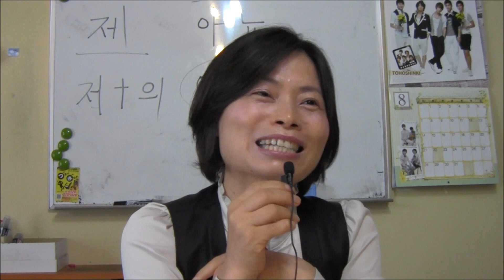More fun in Korean はんそんみ先生のワンポイント韓国語 スプーンとお箸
はんそんみ先生のワンポイント韓国語講座　スプーンとお箸の使い分け方。パソコン教室エイシックが撮影しました。